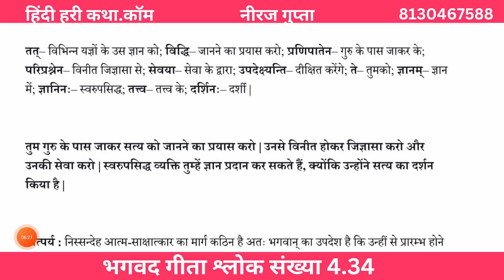भगवद गीता श्लोक संख्या 4.34 | Hindi Hari Katha. Com | Neeraj Gupta | Bhagavad Gita in Hindi